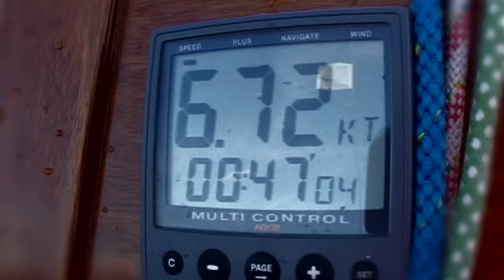Winded Voyage | Trailer | Sailing Galopin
Just about everybody at one point or another has had either the dream or the passing notion of getting on a boat sailing into the sunset. So why not follow an ordinary middle aged guy who finally goes and lives the dream. After thirty-five years in the ad biz – and some thirty years of marriage, three kids then three grand-kids – Sailor Alex is born, and he’s going to live his dream of sailing into the sunset and take viewers with him on his journey. From making the decision, finding a boat, owning it, learning to sail and living on it. And finally discovering the world on a 40 foot sailboat.

A Living Adventure Series is how I define a video series following someone’s real life experiences. Contrary to reality TV, which has cameras following people continuously, here the camera will be in the hands of the main character, as well as the storytelling and editing. When viewers tune in to the series, they will be going into that character’s life for a short moment. I also call this a Selfie Documentary.

This is what makes film making really exciting today. Because now every day people can create content that is fresh, uninhibited and free of commercial constraints. People who do it from their heart and guts and just put it out there for everyone to see.

Imagined, shot and just done by Alexandre Guidetti